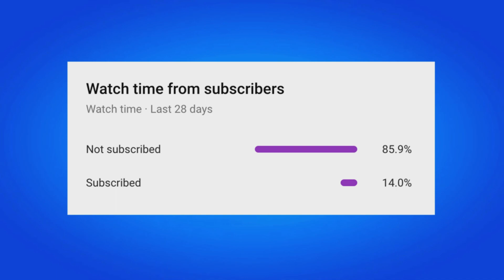HOW TO GET WINTER WONDER SKYE SKIN IN FORTNITE!